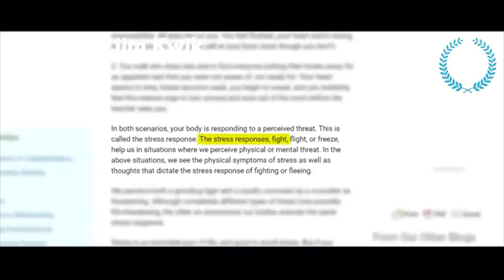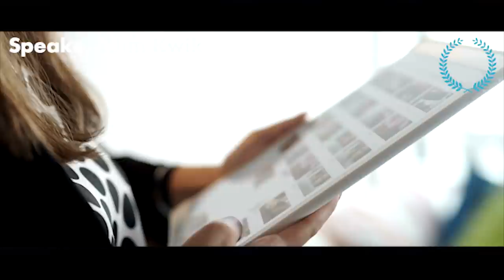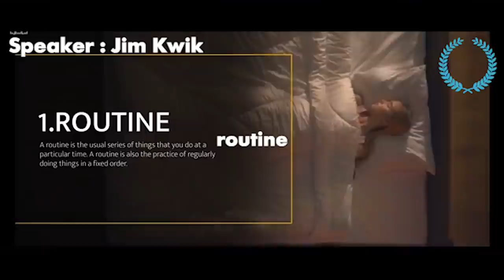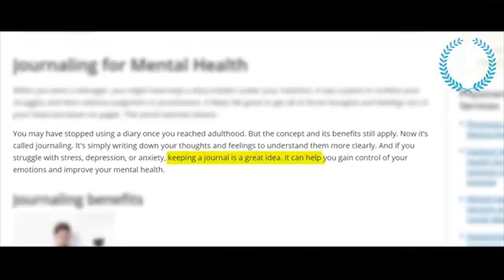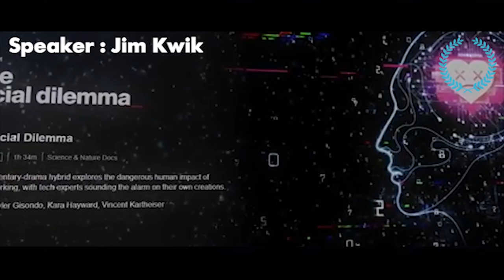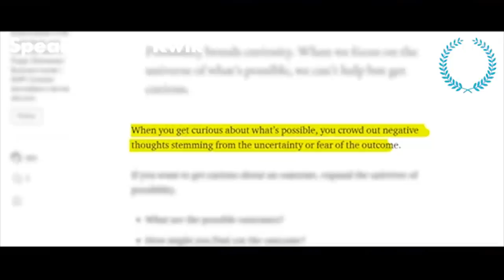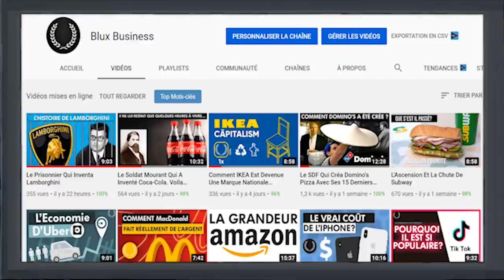"Je vais t'apprendre à réinitialiser ton cerveau " | Jim Kwik (expert du cerveau)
Nous aborderons des sujets tels que :

motivation musculation
motivation amour
motivation boxe
motivation business francais
motivation discours
motivation developpement personnel
motivation depression